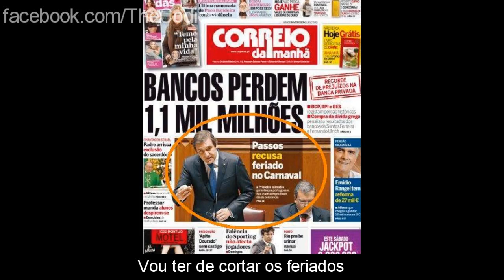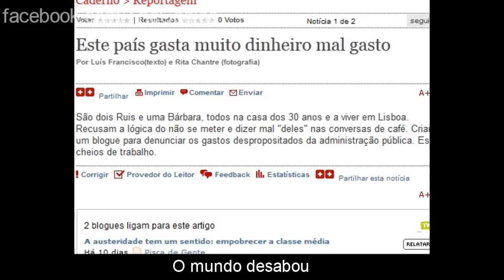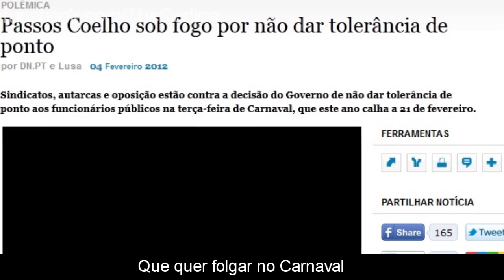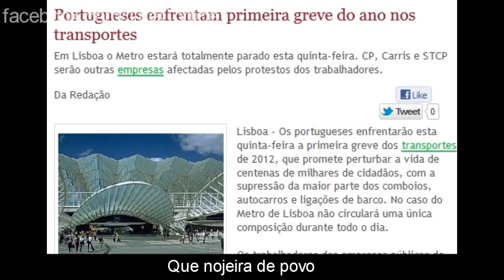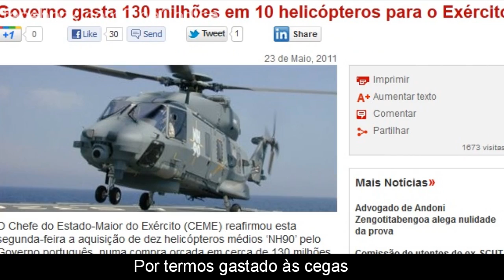The Codice - A pieguice de Passos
Nesta música, os The Codice materializam o pensamento Passos Coelho em relação aos portugueses. Segue-nos no facebook